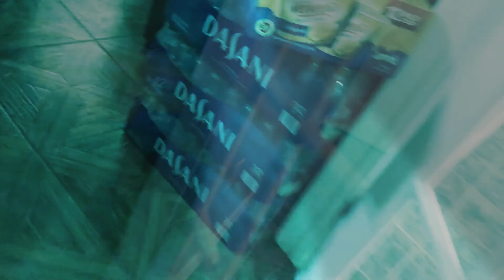Hide and seek with a killer 🔫🔪🔨💴💵💵💵💵💵💵💵💵💵